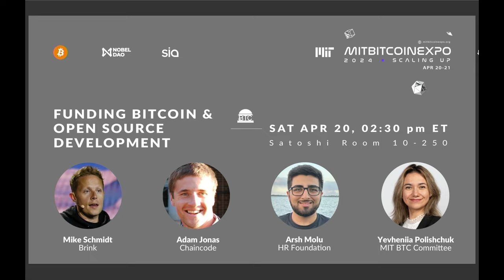MIT Bitcoin Expo 2024: Scaling Up-Funding Dev with Schmidt (Brink), Jonas (Chaincode) and Molu (HRF)